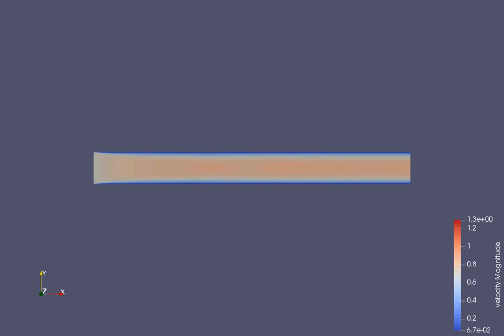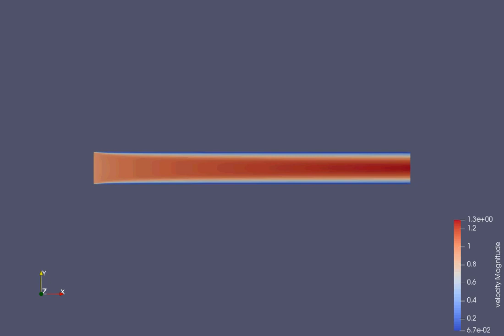Channel flow simulation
Skill-lync assignment week1